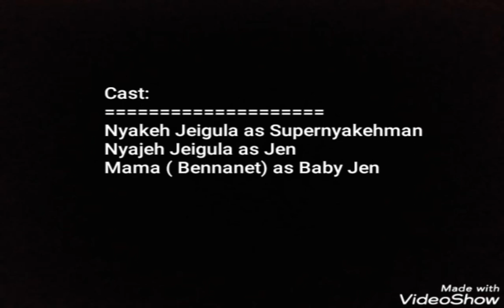Minecraft: The Heyer Family Episode 16} The Full Day in The Krusty Krab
Ever since The Heyer Family moved back to Heyer World, The Krusty Krab had hope for help and now it does, Supernyakehman, Jen, and Baby Jen for some reason, Serves food to the customers so they can complete there job but even thought there are funny moments, They are serious to work in the Krusty Krab.

Hint: The password to my official website is IHeyerTV.